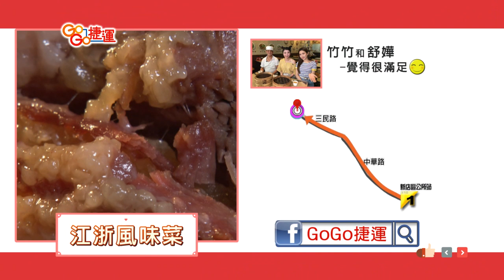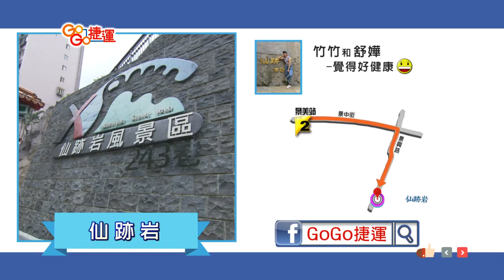【GoGo捷運】第149集《新店景美》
■□【本期精彩】■□
03:05《飄香二十年 上海江浙風味菜》
各式各樣的上海點心，小籠包、花素蒸餃、牛肉麵、排骨麵、八寶團圓飯、油豆腐細粉湯，每道料理都吃的出師傅用時間累積出來的好手藝。

16:02《城市後花園 仙跡岩親山步道》
跟著舒嬅、竹竹的腳步，去尋找傳說中神祕的呂洞賓腳步，不到半小時就
可以輕鬆登頂，從最高處眺望台北風景。